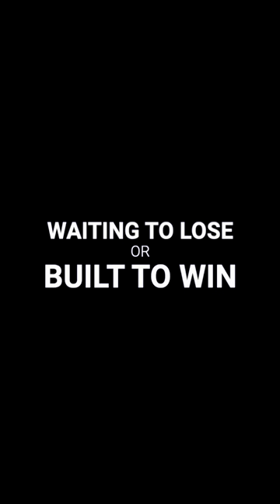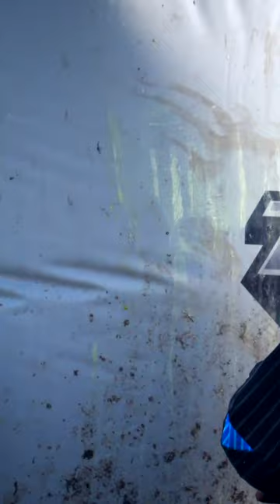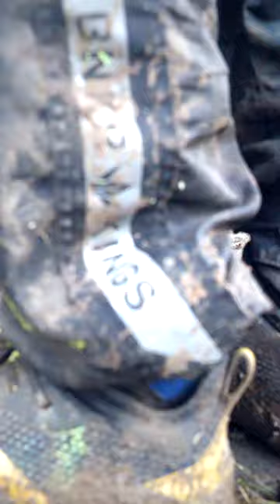Keith Brown - Waiting To Lose | Built to Win Paintball Series Ep1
"WAITING TO LOSE or BUILT TO WIN"
Season 1 Episode1
Built To Win Series
Subtitled in English, Spanish, French, German.

Professional athletes Keith Brown and Daniel Holliday are without a doubt Built to Win. But what is it like to be numbered among the best players in the history of paintball when you and your teammates fail to perform on the field?

Get inside the perspective of these two veteran pros in a unique inside look on what goes through the mind of a world champion athlete when things don't go as planned.

Filmed & Edited by Ludo ROUX

Subtitled by : A. ORMROD (us), J. TOMÀS HERRERA (spa), L. ROUX (fr).